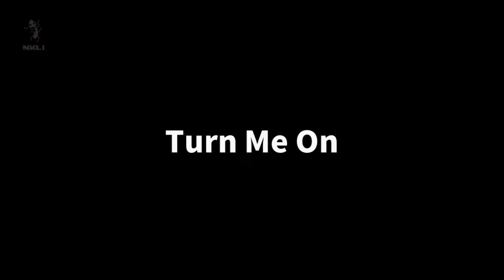【Freestyle Dance】Turn Me On : NOTSABAD